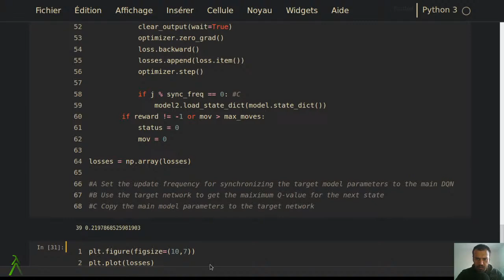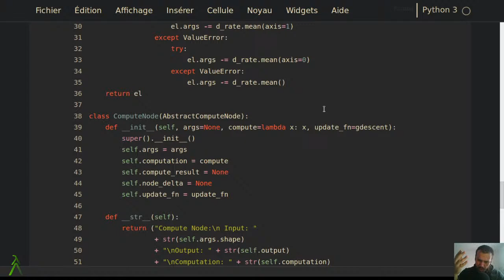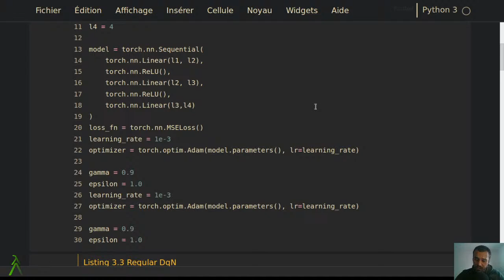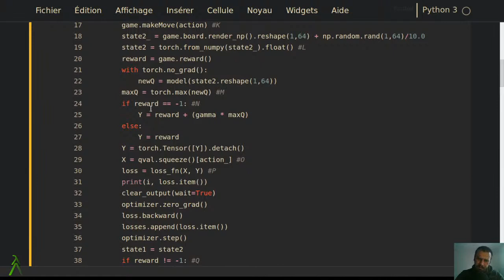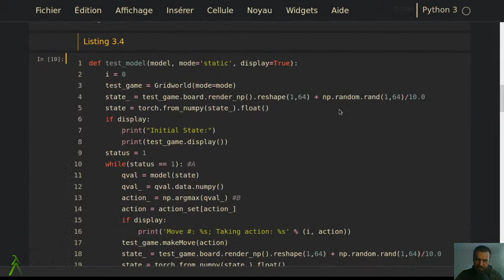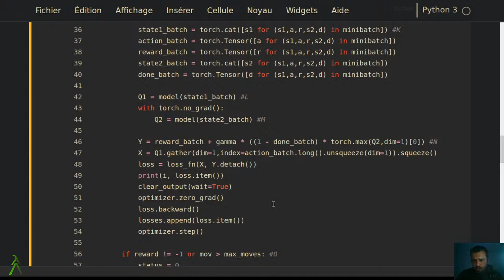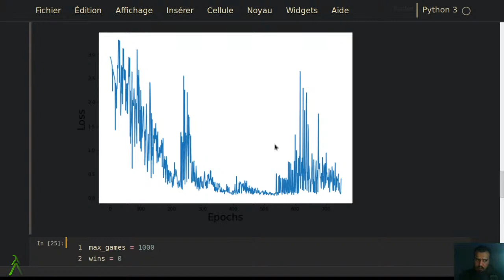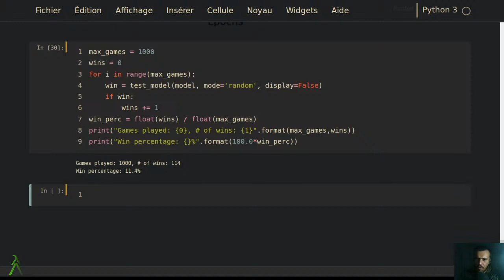RL Introductory Course 4/8 Advanced DQN